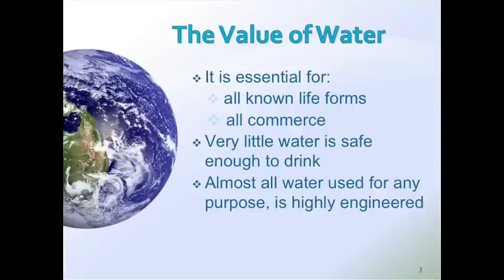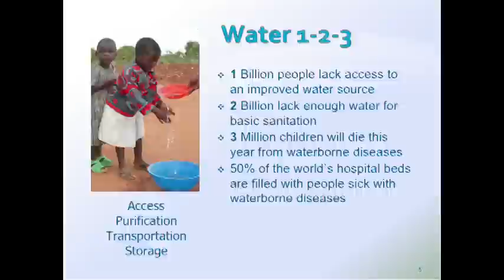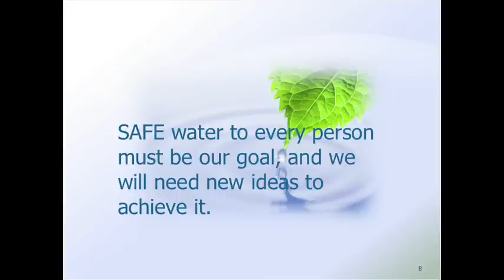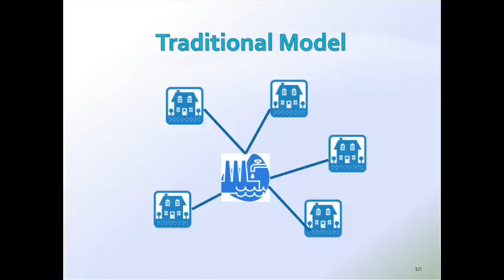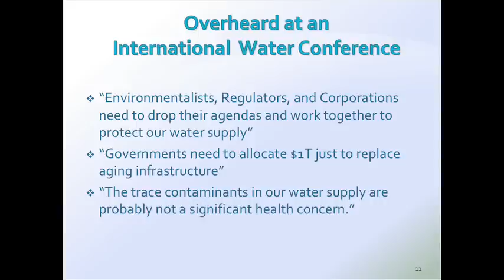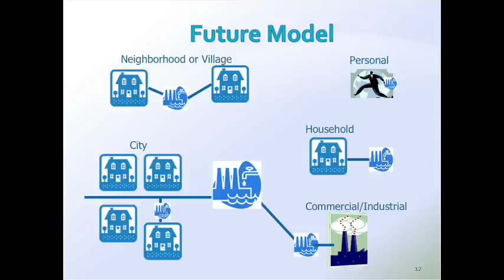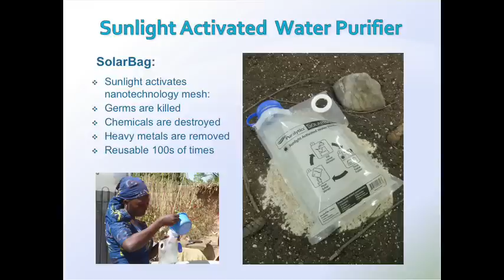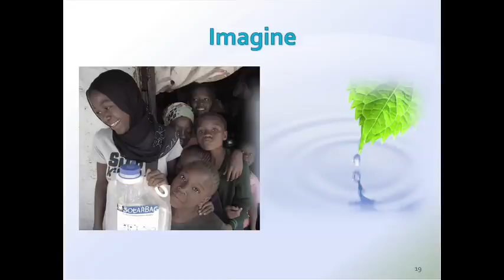TEDx The Future of Water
In "The Future of Water" a TEDx talk presented at Oregon State University on April 17, 2012, Puralytics CEO Mark Owen presents the water crisis, defines that the conventional solution to this crisis - municipal water purification - does not and can not supply SAFE water to the world's people, and calls for the development of a new breed of intelligent, decentralized water systems using new technologies.